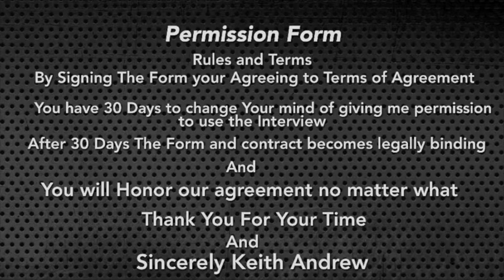S7 Episode 636 with Professional Actress Writer Kathleen Kellaigh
Today on the (KeithAndrewNetWork®) We have gotten the chance to Interview…Professional Actress Writer Kathleen Kellaigh

Kathleen Kellaigh has been professionally creating for over 4 decades, as an actor, director, and writer. Her gifts extend to intuitive card readings, mentoring artists and those on spiritual quests, facilitating various esoteric groups, and running a non-profit acting conservatory. The first book in her children's series (for ALL ages) will be published soon, and two non-fiction books are in the works. Let's stay in touch!